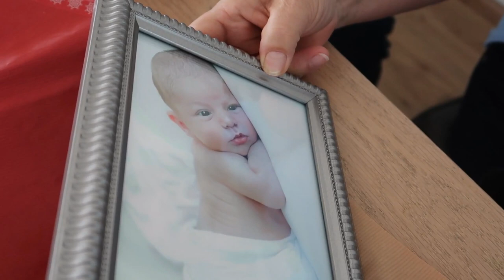WAT BEDOELT SERGIO MET 1 VAN VELEN??? || #159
Lieve Patatties,